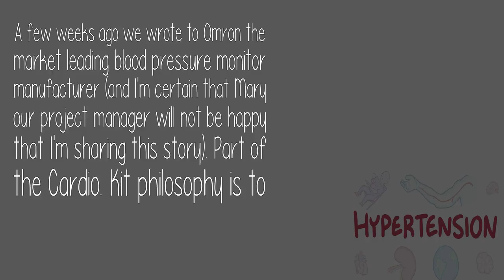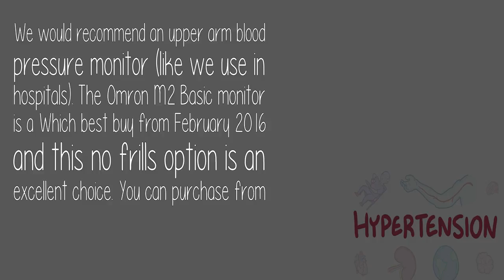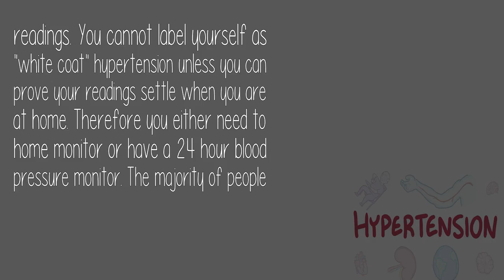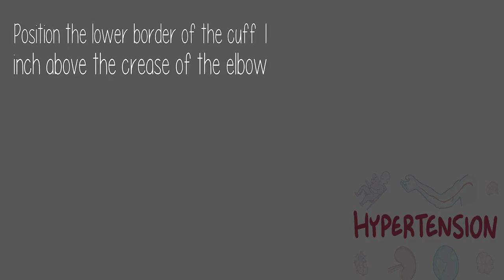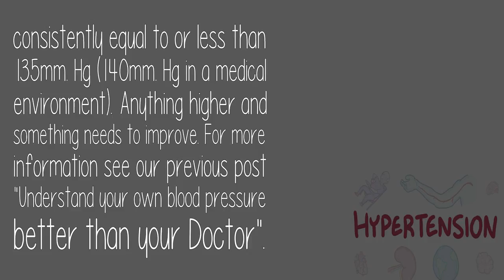How to measure your blood pressure at home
A few weeks ago we wrote to Omron the market leading blood pressure monitor manufacturer (and I'm certain that Mary our project manager will not be happy that I'm sharing this story). Part of the Cardio. Kit philosophy is to

 Source: https: //medium. com/@The. Cardiologists. Kitchen/how-to-measure-your-blood-pressure-at-home-dcdfb41cde36